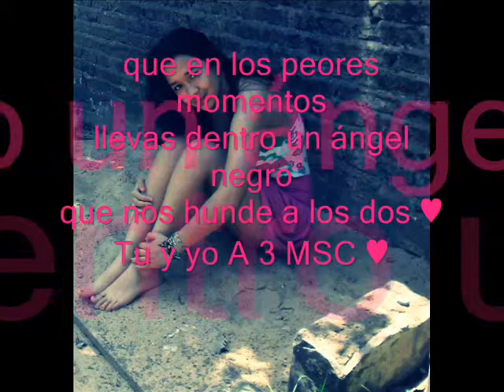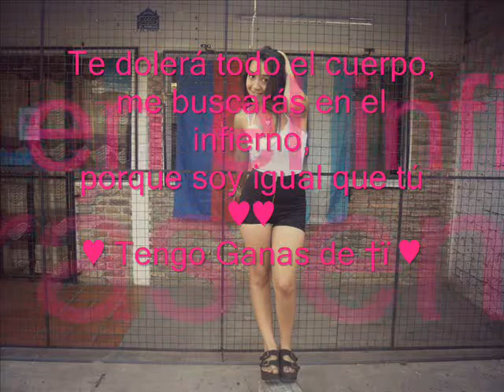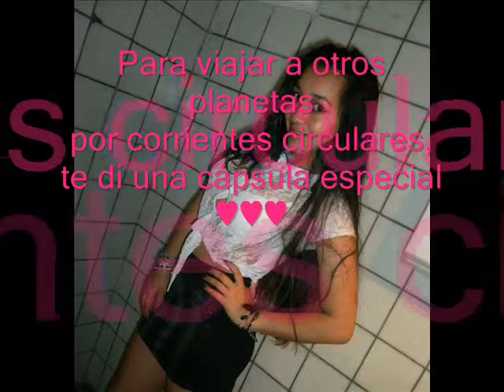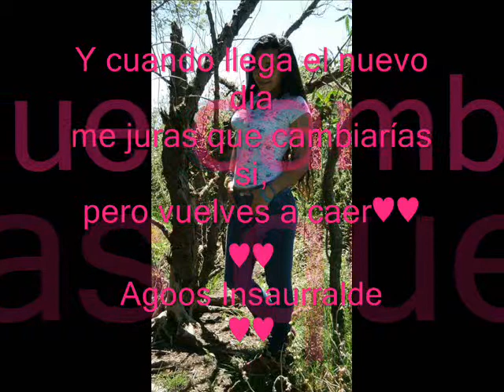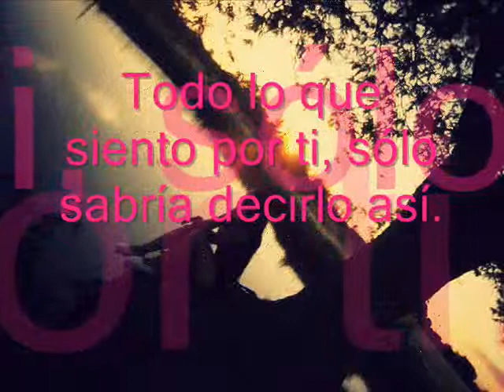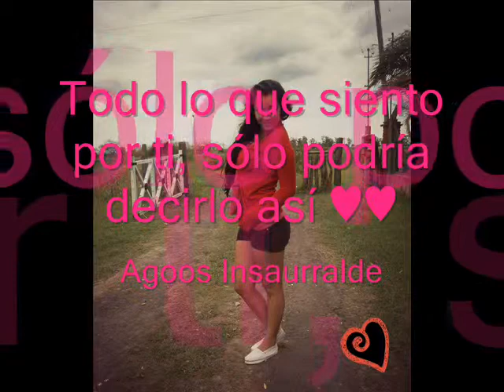Agoos Insaurralde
Para una persona Especial :3 ♥♥
La quiero Mucho ♥♥